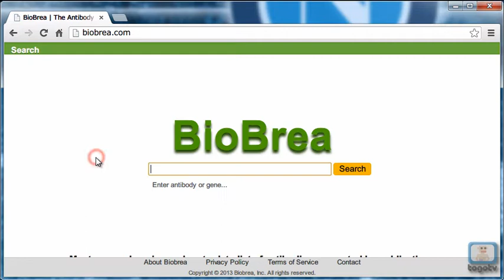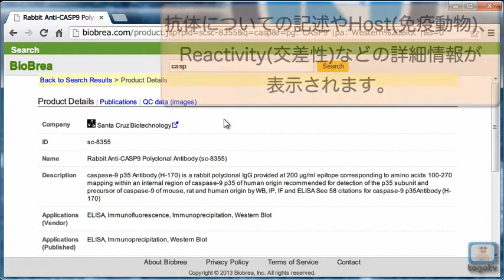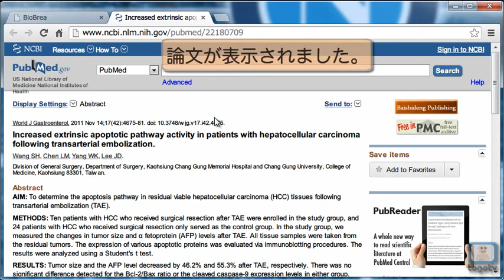抗体検索サイトBioBreaを使い倒す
BioBreaは論文で使用された実績のある抗体を簡単に検索できるサイトです。
今回は抗体のキーワードとなる遺伝子名や交差性、免疫動物、実験用途、会社名などの複数の分類項目を組み合わせた検索（ファセット検索）や製品情報比較の方法について紹介します。